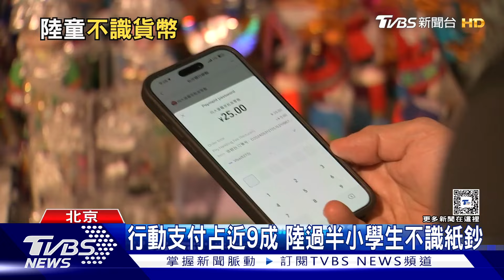行動支付占近9成 陸過半小學生不識紙鈔｜TVBS新聞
中國大陸行動支付普及率高達86%，位居全球第一。幾乎所有的消費，只要用手機按一按就可以完成。很方便但也導致現今許多小學生，根本不知道紙鈔和銅板長什麼樣子，或是不會使用。這樣的情況有大陸學者示警，孩子少了花真金白銀的感受，就會缺乏量入為出的概念。